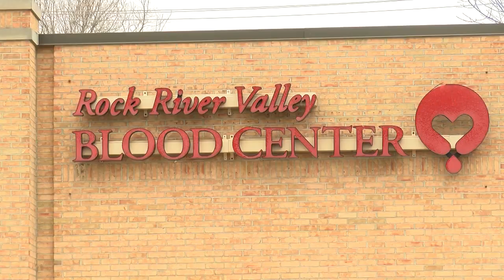'Vaccinated people can still donate blood;' says Rock River Valley Blood Center